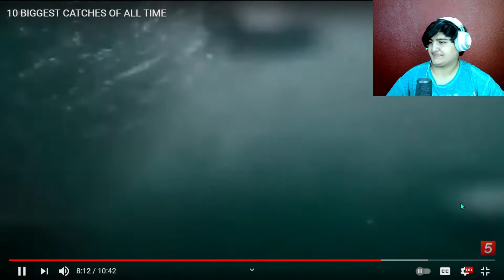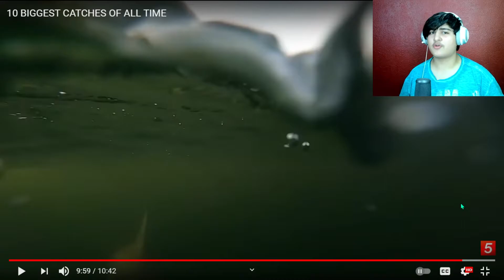Top 10 Big FISHies Caught - Reaction